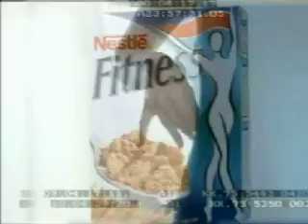Fitness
Fitness avec Rémy Chaudagne (2003).